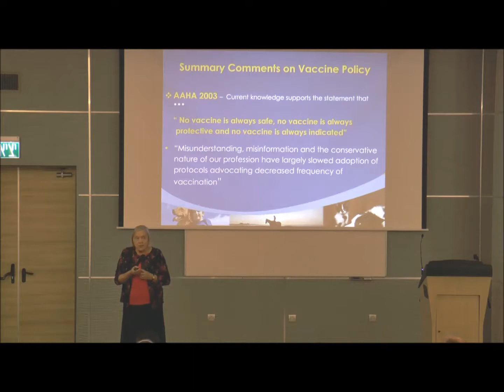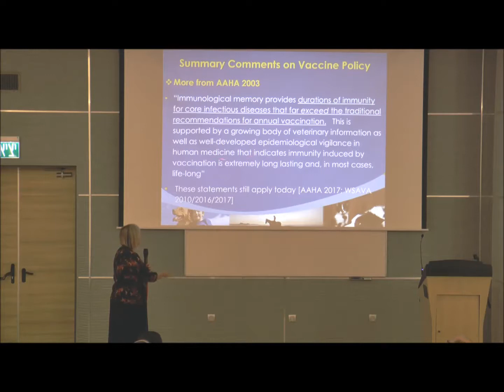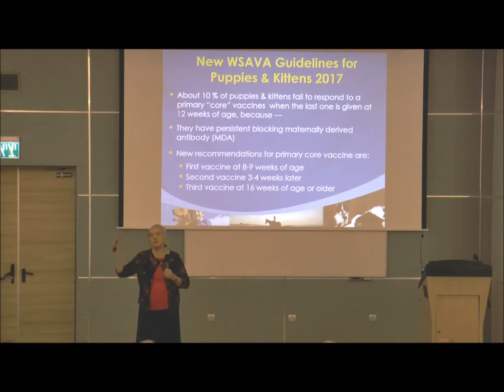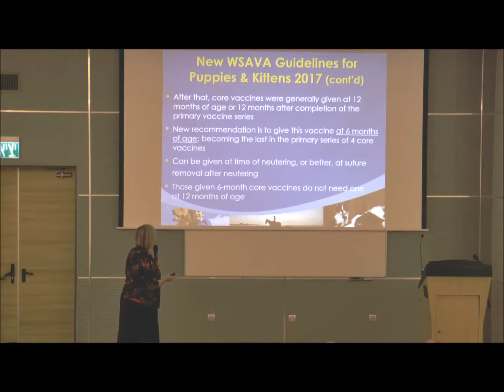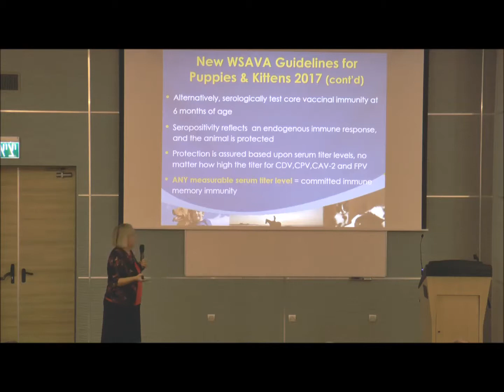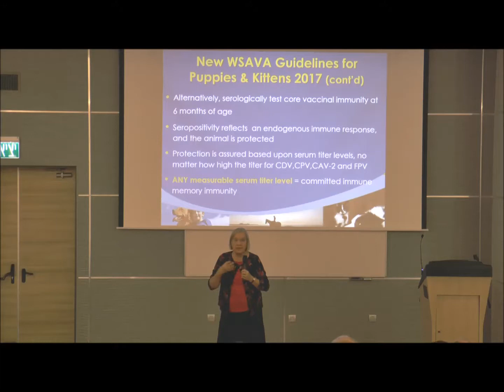Jean Dodds Lecture on Titer Testing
Dr Jean Dodds, DVM has spent 5 decades as a clinical research veterinarian.  Part of this work involves lecturing to veterinarians on how to incorporate titer testing into the core vaccine protocol for dogs and cats, as part of what is called the “Wellness Test”.
Dr Dodds recommends using in clinic titer tests such as VacciCheck to ensure that puppies and kittens are vaccinated successfully after their puppy/kitten core vaccine protocol.
Dr Dodds also recommends using VacciCheck in order to avoid over vaccination for adult dogs and cats.